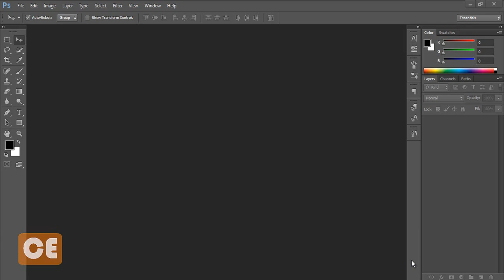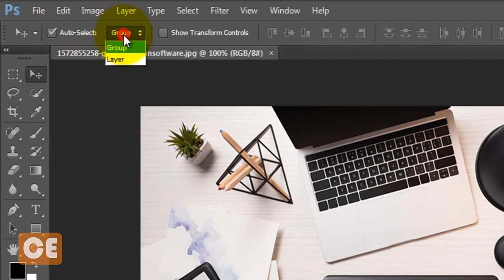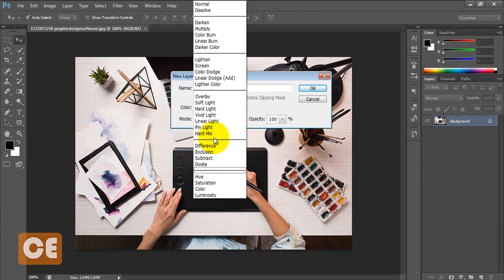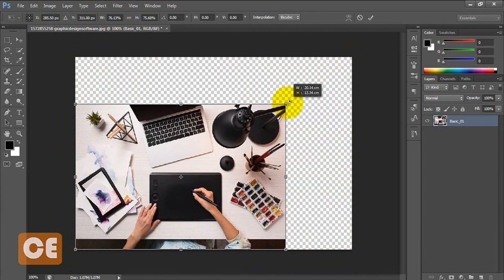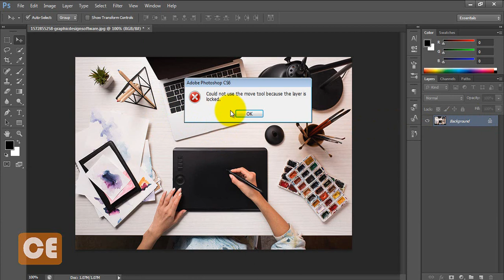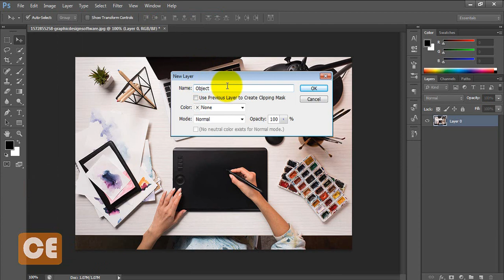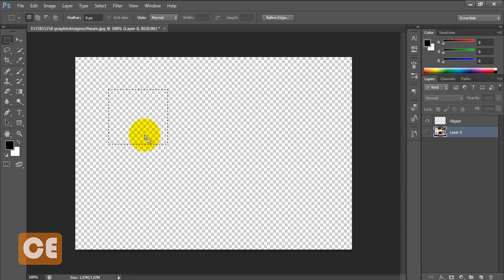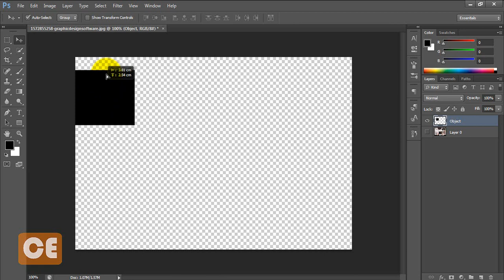How to use Move tool In Photoshop | फोटोशॉप मध्ये मोव्ह टूल कसा वापरायचा | मराठी लेसन 3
शिका फोटोशॉप आता मराठी भाषेत.
फोटोशॉप मध्ये कशी घायची?
वोर्कशपचे वर ईमागे इम्पोर्ट कशी करायची आणि शॉर्ट कट कसे वापरायचे.
फोटोशॉप मध्ये मोव्ह टूल कसा वापरायचा?

How to use Move tool in Photoshop?
Learn All shortcuts to use Move Tool.
The move instrument permits you to move a determination or whole layer by hauling it with your mouse or utilizing your console bolts keys. The move apparatus is situated at the upper right of the Photoshop Toolbox.

Music Courtesy : fsm-team-inspirational-audio-logo - Music by https